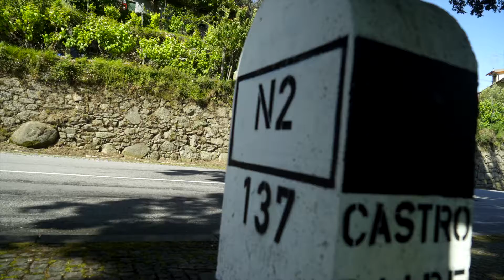Subidas Épicas - Comunidade Intermunicipal Viseu Dão Lafões | Slideshow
A Slideshow é uma agência criativa e produtora de conteúdos, especializada em fotografia, produção de vídeos e
 design gráfico.